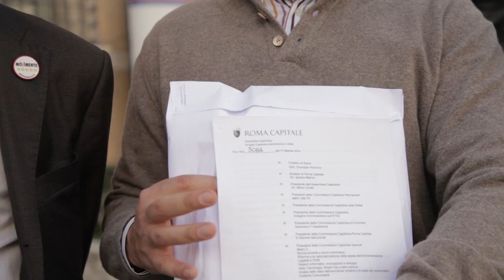Anomalo andamento Commissioni M5S Roma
Marcello De Vito, Daniele Frongia ed Enrico Stefàno, portavoce comunali M5S, ci spiegano l'anomalo andamento delle commissioni del Comune di Roma che li ha portati a presentare un esposto al prefetto per evidenziare il problema.

o con bonifico bancario intestato a:
Codice IBAN
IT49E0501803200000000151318